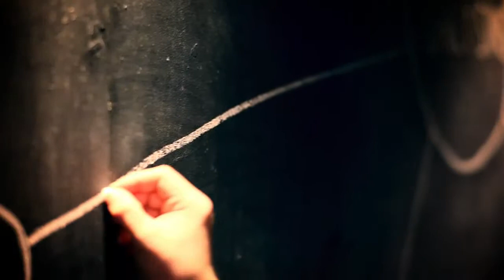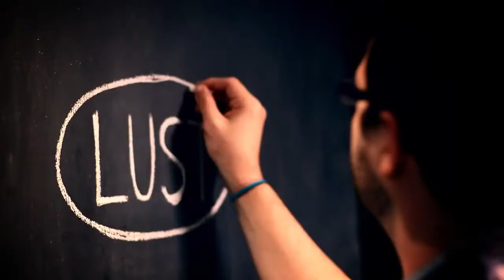'Seven Daily Sins' Promo Video